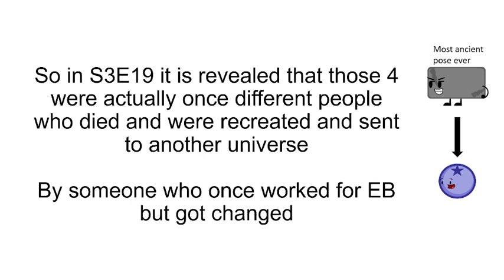Today I explain the "Artificial Characters"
F A K E

MUSIC
TeknoAXE - Sol Aestas